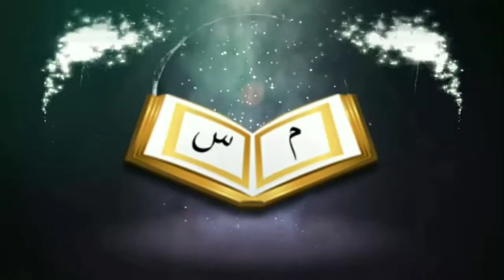আযানের সময় কখন দোয়া কুবুল হয়ᴴᴰ┇by শায়খ বাশীর বিন আব্দুল্লাহ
পরিবেশনায়:- সুন্নাহ মিডিয়া/ Sunnah Media

আযানের সময় কখন দোয়া কুবুল হয়ᴴᴰ┇

When the prayer is accepted at the time of Azan

🎙Shaikh Bashir bin Abdullah

👋 yeamul islam 👋